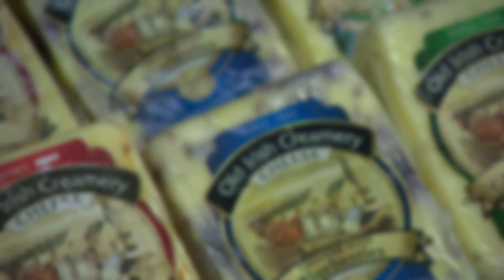Tom Brennan - CEO, Dairy Concepts (2014)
We are developing a new category of all natural dairy snacks for the global market using a patent pending 'novel dairy technology platform' developed by researchers at Teagasc Food Research Centre, Moorepark. Our first product is a fruit flavoured handheld dairy snack for children.